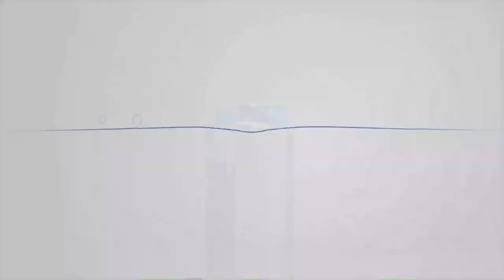Menkes Selandia Baru Mundur dari Jabatannya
Menteri Kesehatan Selandia Baru, David Clark, mengundurkan diri dari jabatannya terkait blunder dalam respons pemerintah terhadap pandemi virus korona COVID-19. Blunder tersebut memicu munculnya kembali kasus baru di negara yang sempat menyatakan bebas dari korona.

Seperti dilansir Reuters dan Channel News Asia, Kamis (2/7/2020), pengunduran diri Clark juga didasari kesalahan pribadi yang dilakukannya beberapa waktu lalu saat melanggar aturan pembatasan sosial yang diberlakukan di Selandia Baru.

Dalam pernyataannya, Clark menyebut keberadaannya dengan tetap menjabat Menteri Kesehatan telah memicu 'gangguan yang tidak membantu' bagi upaya pemerintah menghadapi pandemi korona.

Sebeleumnya Selandia Baru telah mencabut seluruh pembatasan terkait virus Corona pada 8 Juni, setelah pasien terakhir pada saat itu dinyatakan sembuh dan dipulangkan dari isolasi. Selama 24 hari kemudian, Selandia Baru tidak melaporkan kasus baru Corona dan sempat menyatakan bebas korona.